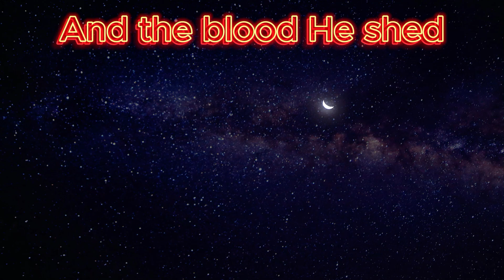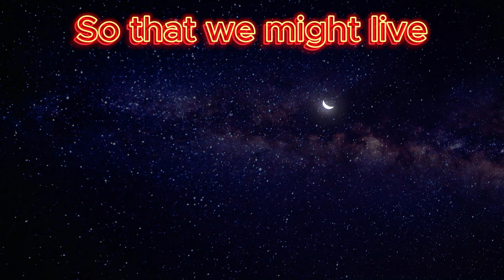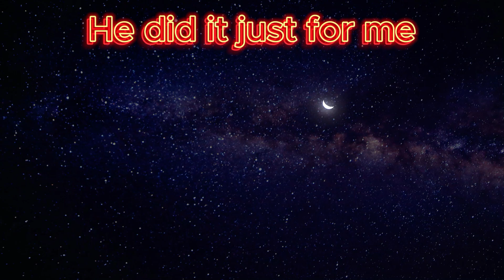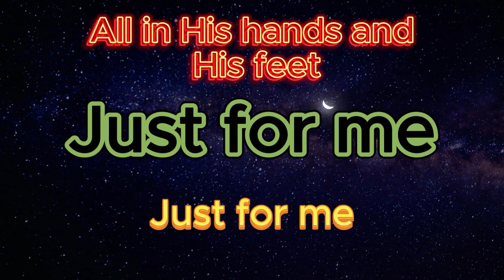Just for me By Eic Reed | Worship gospel Songs _ Best Morning Worship Songs For Prayers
Just for Me By Eric Reed | Worship Gospel Songs _ Best Morning Worship Songs For Prayers

Start your day with "Just for Me" by Eric Reed, a beautiful worship gospel song that uplifts the spirit and centers the heart in prayer. This inspiring track is perfect for morning worship, offering a soulful and heartfelt melody that draws you closer to God. Let the soothing sounds and powerful lyrics of "Just for Me" guide you in your morning prayers, setting a peaceful and reflective tone for the day ahead.